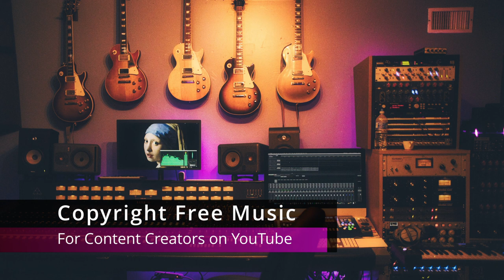All Stars Patrick Patrikios